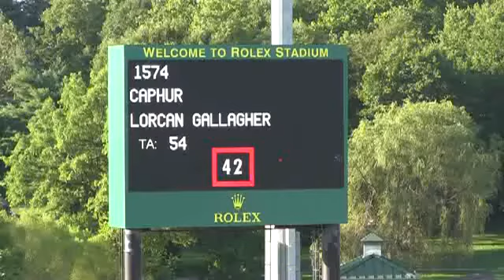Video of CAPHUR ridden by LORCAN GALLAGHER from ShowNet!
CAPHUR ridden by LORCAN GALLAGHER at Kentucky Summer Classic 2015.  This round is from class 437, OPEN JUMPER II sec C 1.40m and finished 3 of 16.